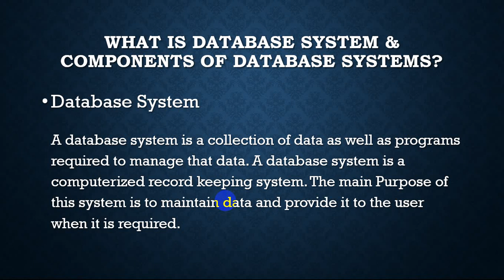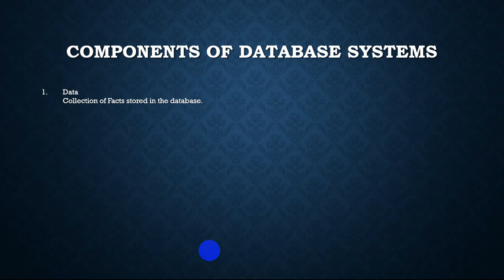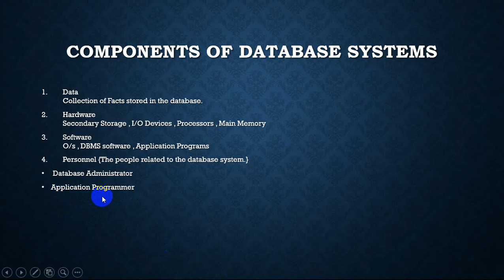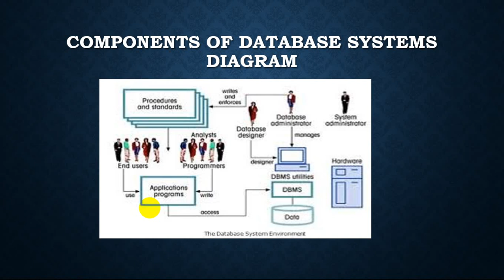Data Basics Chapter 1 Lecture 4 ICS PART II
W7SCHOOLS   RIZWAN ASIF